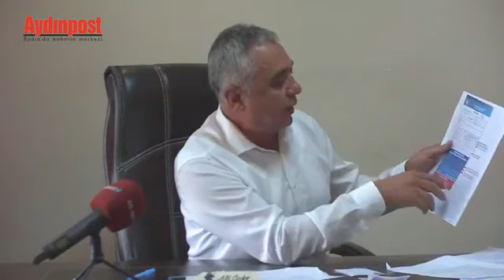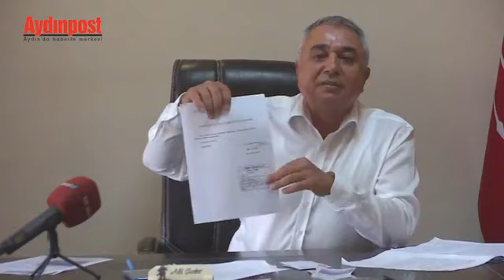CHP Aydın İl Başkanı Ali Çankır: Su faturalarındaki kabarıklığın sebebi katı atık bedeli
Aydın'da son zamanlarda su ücretleri üzerinden süren tartışmaların üzerine CHP Aydın İl Başkanı Ali Çankır parti binasında basın açıklaması gerçekleştirdi.